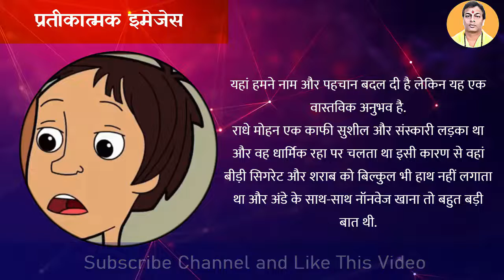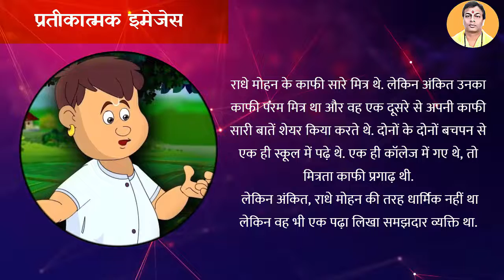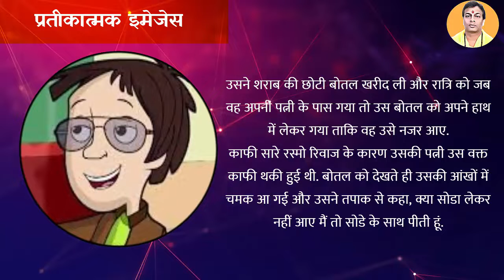पति पत्नी और सुहागरात | व्यक्तिगत अनुभव - Real Funny Life moment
सुहागरात में जब पति ने अपनी पत्नी को इंप्रेस करने की कोशिश की तो उल्टा अनजाने में पत्नी ने ही 1 सेकंड में इंप्रेस कर दिया और पति हक्का-बक्का रह गया.  मजेदार व्यक्तिगत अनुभव जो आपके चेहरे पर मुस्कान ला दे

पति पत्नी और सुहागरात | व्यक्तिगत अनुभव - Real life moment

डिस्क्लेमर :
धर्म शास्त्र के अनुसार हर एक व्यक्ति लगभग हर एक मंत्र को सुन और उसका जाप कर सकता है, लेकिन जाप के लिए एक गुरु की आवश्यकता पर भी उतना ही बल दिया गया है. आपकी समय कुंडली के अनुसार आपको किसी भी मंत्र की साधना किस प्रकार करनी है, यह आप ज्ञानी ब्राह्मण से अवश्य जाने तथा गुरु के सानिध्य में ही आप मंत्र साधना करें. स्वयं के ज्ञान पर अथवा इंटरनेट पर बताए गए विधि से मंत्र साधना करने पर किसी भी प्रकार के लाभ या हानि पर चैनल जिम्मेदार नहीं होगा.  हमारा उद्देश्य आपको मंत्र साधना और उसके लाभ को बताना मात्र है. यह चैनल आपके ज्ञान वृद्धि के लिए कंटेंट उपलब्ध करवाता है.